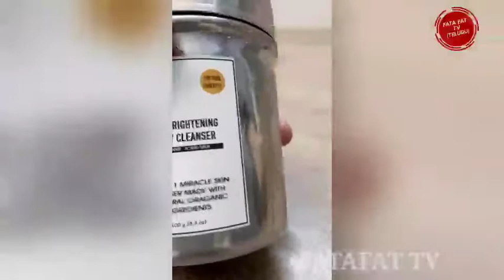పేస్ క్రీం నైట్ పడుకునే ముందు ఎలా అప్లై చేయాలో చేసి చూపించిన యాక్టర్ | apply night cream on face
పేస్ క్రీం నైట్ పడుకునే ముందు ఎలా అప్లై చేయాలో చేసి చూపించిన యాక్టర్ | apply night cream on face | fatafat tv Telugu |